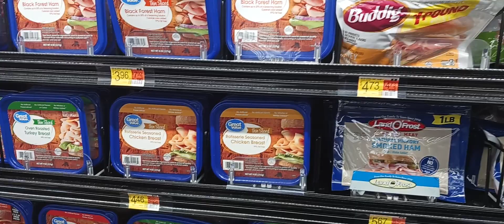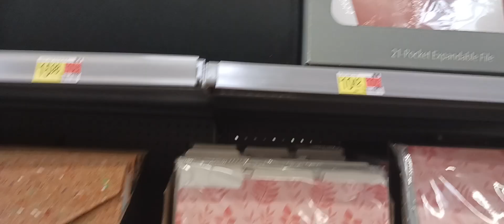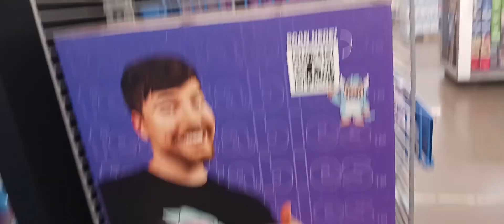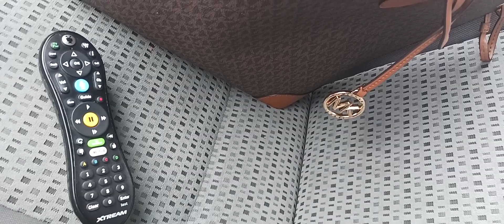WALMART RUN/NEW REMOTE CONTROL!